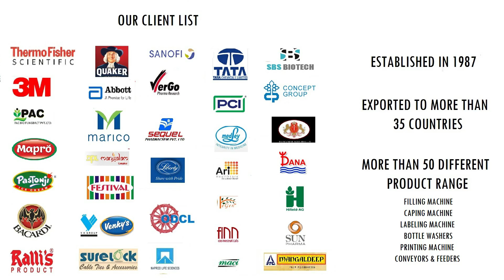LINEAR CAPPING MACHINE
Automatic Linear Screw Capping Machine is versatile, self-supported on stainless steel leg with height adjustable adjustment system.

🔴~Salient Features:-
• Bottle diameter 22 to 90mm
• S.S. Body Structure with S.S. cladding.
• Speed 90-100 bottle/minute (depend up on bottle and cap)
• All moving parts should be guarded/enclosed
• A.C. Drive for speed variation.
• No change part required for different cap and bottle
• Easily setting for different size of cap and bottle.
• Conveyor height 800 to 900mm
• Cap elevator conveyor for Cap Feeder System.
• Motor makes by Bonfiglioli  (ITALIAN)
• Sensor make by Leuze.